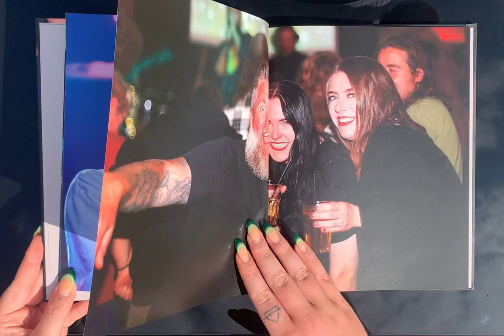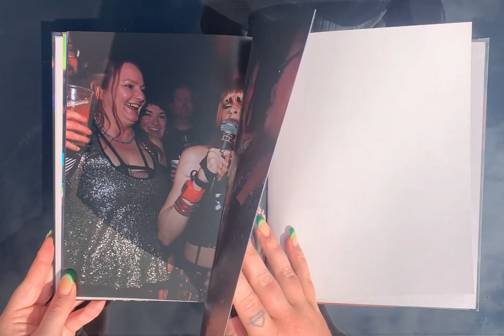Rock and Roll ≠ Noise Pollution, 2022, Maddison Ball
Rock and Roll ≠ Noise Pollution is Maddison's first photo book, exploring live music and its crowds in multiple small music venues across the South West (Cheltenham, Gloucester, Bristol, Cardiff, Newport). Shooting the more expressive bands, regarding their fashion or makeup preferences on stage, picking them for their succinct individuality, compliments the character and energy of the book.